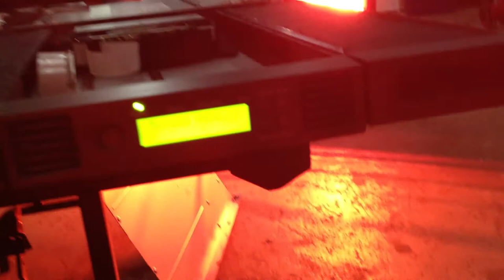HP StorageWorks 1/8 Tape Autoloader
Inner look of HP StorageWorks 1/8 Tape Autoloader